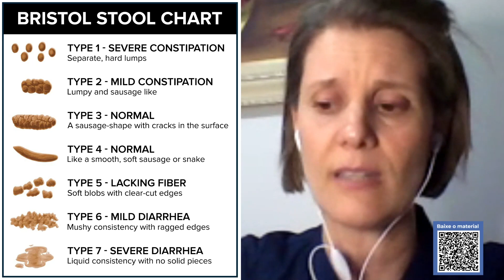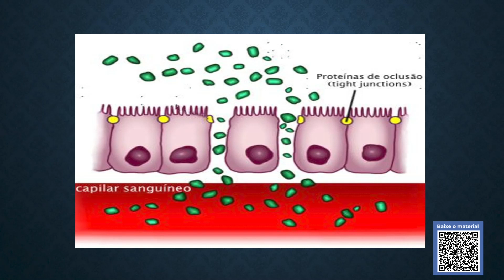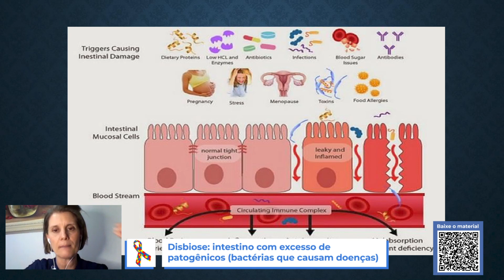PROBLEMAS INTESTINAIS PODEM CAUSAR ALTERAÇÕES NOS COMPORTAMENTOS?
Como você pode melhorar sua saúde física e o seu cérebro?

Neste sábado dia 08 de maio estaremos entrevistando a Dra. Alexandra Curilov sobre como os problemas intestinais podem afetar o seu comportamento e desencadear diversos problemas de saúde física e mental e como fazemos para melhorar nossa saúde física e a saúde do nosso cérebro!

O que abordaremos na live:

Conexão cérebro intestino e o que a Nutrição tem haver com isso
Como identificar os problemas intestinais? Disbiose, síndrome do intestino irritado ou Permeabilidade intestinal (leaky gut).
Quais alimentos são os maiores causadores de problemas?
Passo a passo ideal de como consertar toda essa bagunça no nosso intestino (restaurar a flora intestinal, corrigir a disbiose e intestino permeável (leaky gut).

Não perca!

Neste sábado, dia 08 de maio às 17h Brasil e 4pm Estados Unidos no nosso canal IDEAL WAY CHURCH  do YouTube, em nosso canal do instagram @caminhoidealoficial, e em nossa página no facebook Caminho Ideal, e não deixe de seguir o perfil @autismevolveoficial para estar por dentro de dicas, tratamento com resultados comprovados com base na ciência sobre o autismo.

Te esperamos!